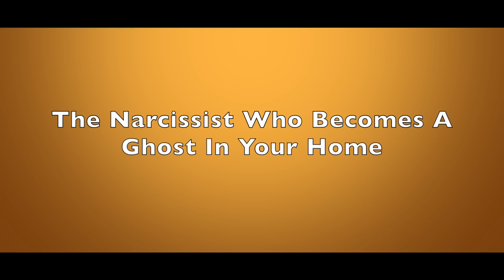The Narcissist Who Becomes A Ghost In Your Home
Wouldn't it be nice if you could know that "out of sight, out of mind" means exactly that.  But when narcissists gain a foothold of influence in your life, they may be out of sight, yet their impact remains.  Dr. Les Carter describes how a narcissist's influence can leave you feeling as if that person is an unwelcome ghost inside your home.

Dr. Les Carter is a best selling author and therapist who has semi-retired to Waco, TX. In the past 40+ years he has conducted more than 65,000 counseling sessions and many workshops and seminars.  He specializes in anger management and narcissistic personality disorder.

If you are interested in online therapy, Dr. Carter has a sponsor who can assist.  As the need is there, please seek the help you deserve